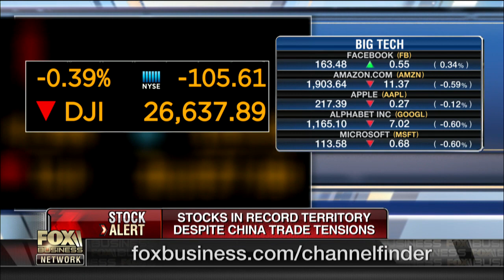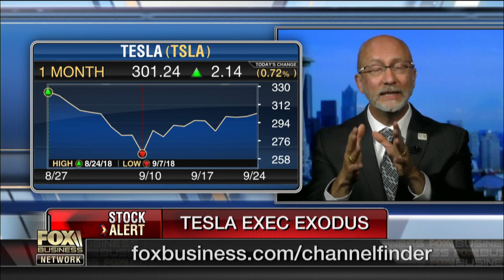Will Amazon reach a $2T valuation?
Money Map Press’s Keith Fitz-Gerald discusses why he believes that Amazon will reach a $2 trillion valuation.